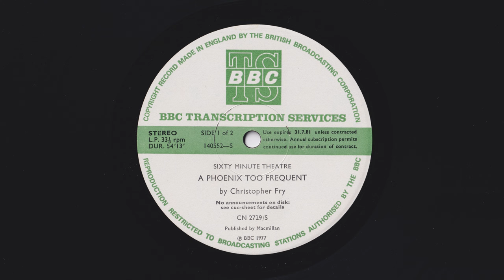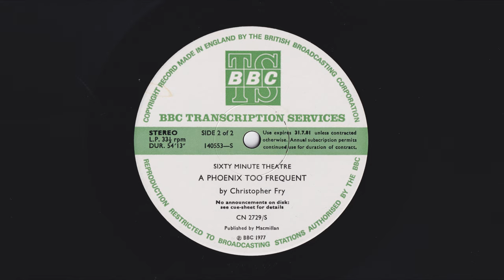Sixty Minute Theatre - A Phoenix Too Frequent by Christopher Fry - BBC Transcription Services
Sixty Minute Theatre - A Phoenix Too Frequent by Christopher Fry - BBC Transcription Services - CN2729 /S - 140552-S, 140553-S

A Phoenix Too Frequent

Written by:
Christopher Fry

Producer / Director:
Jane Morgan

Cast:
Dynamene - Sarah Badel
Tegeus - Gawn Grainger
Doto - Patsy Rowlands

BBC Transcription Service - 140552-S, 140553-S - CN 2729 /S

Matrix Code:
12 FPM 140552-S, BBC, G, 1
12 FPM 140553-S, BBC, G, 1

Format: Vinyl, LP, Transcription, Stereo
Country: UK
Genre: Non-Music
Style: Spoken Word, Radioplay

First Broadcast:
Drama Now
Wednesday 28th April 1976, 15.05 on BBC Radio 4